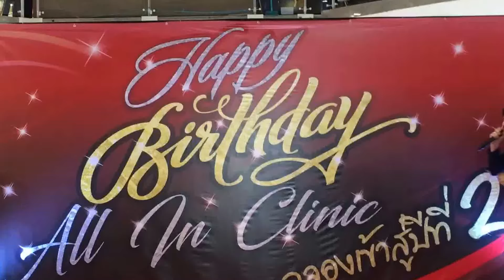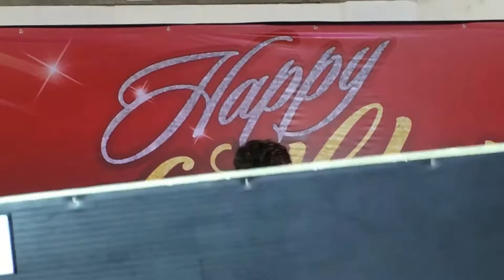Answer - บอมบ์ ธนิน - Happy Birthday All In Clinic@Passione Shopping Destination. 17-2-18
ติดตามข่าวสารอัพเดทของบอมบ์ ธนิน Bombtanin interfanpage ได้ที่
IG FC : @bombtanin_interfanpage เเละ @bombtanin_fanclub
IG Bomb : @bomb_tanin